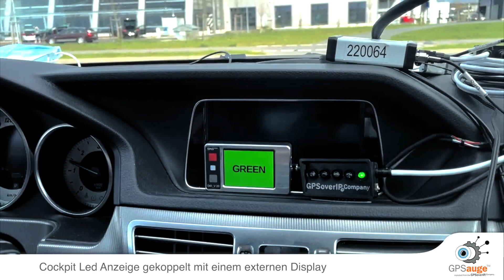Cockpit Led Anzeige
In diesem Video wird anhand eines Beispiels gezeigt wie die Cockpit LED Anzeige in der Praxis funktioniert. Beim Einfahren in verschiedene Zonen, werden unterschiedliche Events ausgelöst.

Die Cockpit LED-Anzeige informiert den Fahrer in Echtzeit über die Flaggensignale und die Streckensituationen die vor ihm liegen. Dabei wird durch die visuelle Unterscheidung sofort ersichtlich, an welchem Streckenposten welche Art von Gefahrenstelle vorliegt.

Hinweis: Die Cockpit LED-Anzeige ist gemäß den Einbauvorgaben der GPSoverIP GmbH mit dem vorgeschriebenen GPS-System im Fahrzeug zu verbinden und für ist für den Fahrer im Trainings- und Rennbetrieb gut sichtbar und fest einzubauen.